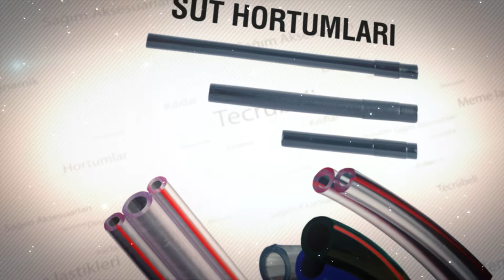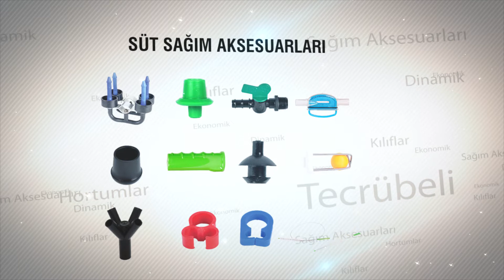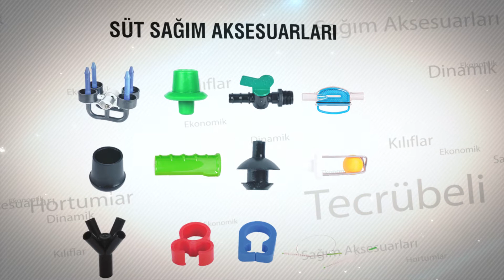TAMAM - Süt Sağım Ekipmanları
TAMAM Milking Technologies
Milking Machines & Milking Equipment